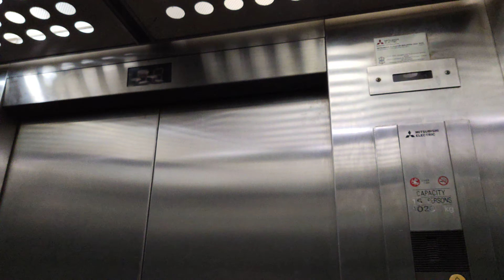[First video of 2022] Mitsubishi ACR (?) Elevator at TM Point Taman Desa, Kuala Lumpur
Floor served: -2, -1, 0, 01, 1, 2, 3, 4, 5, 6, 7, 8, 9, 10, 11
Rating: 8/10
Capacity: 15 Persons/1020kg
Record date: 1/1/2022